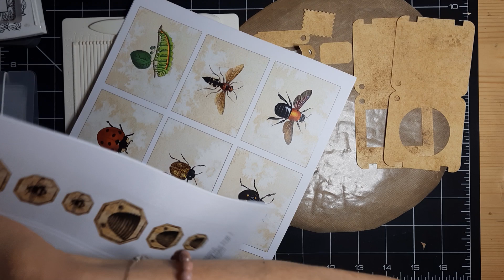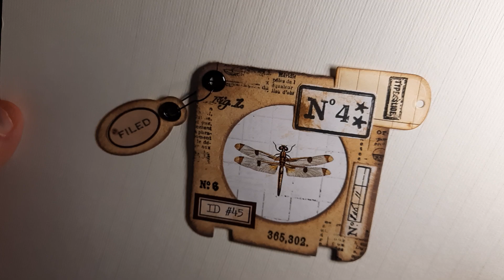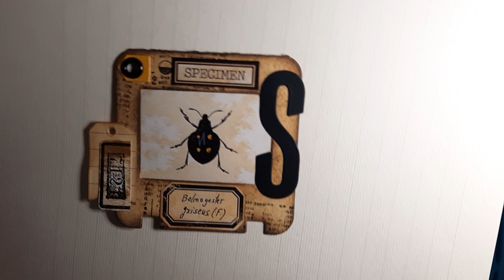TUTO CARTE SPECIMEN / KIT DIGITAL @thejunkjournalstudio / COLLAB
Le programme du jour : fabriquer des cartes spécimen avec les magnifiques dies reçus en collaboration avec la société globleland. Vraiment je suis super satisfaite et j'aime beaucoup le format de ces cartes. Les petites étiquettes en plus sont top ! Je me suis beaucoup amusée à réaliser ces cartes spécimen. J'espère que vous passerez un bon moment créatif en ma compagnie !

Hello crafts!
Today's program: make specimen cards with the magnificent dies received in collaboration with the globleland company. I'm really very satisfied and I really like the format of these cards. The little extra labels are great! I had a lot of fun making these specimen cards. I hope you have a good creative time with me!

Vous pouvez retrouver le kit digital "Entymology & Botanical" de @thejunkjournalstudio sur sa boutique etsy :

Merci pour vos commentaires et vos pouces en l'air !